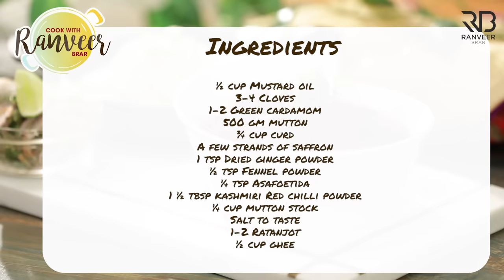Rogan Josh | रोगन जोश | Kashmiri Style Rogan Josh | Chef Ranveer Brar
ROGAN JOSH - The sweet little details about the beautiful valley of Kashmir and the food loved by the people there. Here's the very exquisite recipe for the very famous Rogan Josh with the flavourful details about all the ingredients used in this recipe.
Enjoy this spicy mutton curry recipe straight from the amazing cuisine of the valley.

ROGAN JOSH
Preparation time: 5 minutes
Cooking time: 35 minutes
Serves: 4
Course: Main course
Cuisine: Indian

Ingredients
½ cup Mustard oil
3-4 Cloves
1-2 Green cardamom
500 gm mutton
¾ cup curd
A few strands of saffron
1 tsp Dried ginger powder
½ tsp Fennel powder
¼ tsp Asafoetida
1 ½ tbsp kashmiri Red chilli powder
¼ cup Mutton stock
Salt to taste
1-2 Ratanjot
½ cup ghee

Process
● Heat a saucepan, add mustard oil, cloves, green cardamom, mutton and saute well.
● In a bowl, add curd, saffron strands, dried ginger powder, fennel powder, asafoetida, kashmiri red chilli powder and mix well,  transfer it into a saucepan.
● Add salt to taste and let it cook. Add little mutton stock mix well and cover it with the lid.
cook till the meat is tender.
● In a pan, add ghee, ratanjot once it leaves the colour, strain the mixture and transfer it into the saucepan and mix well.
● Serve hot with naan.